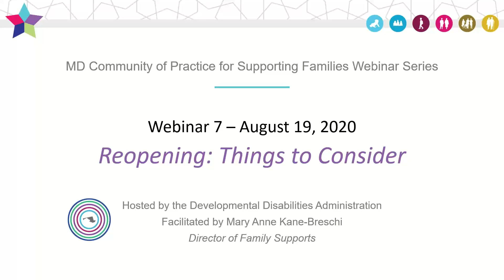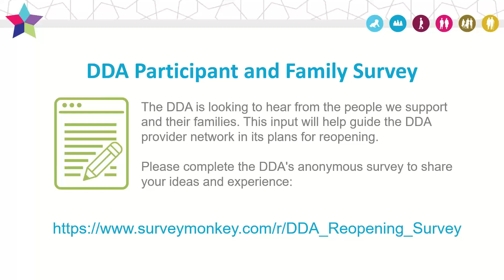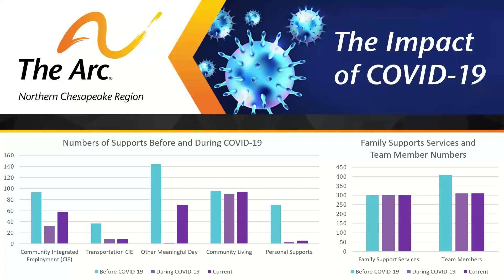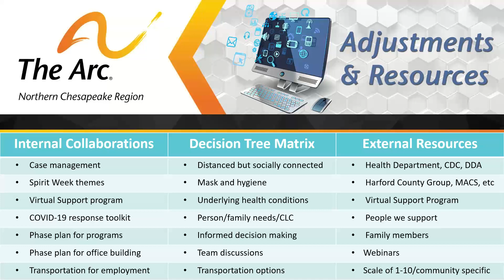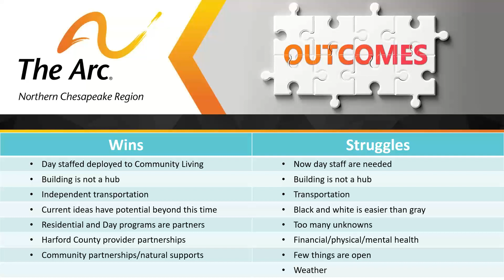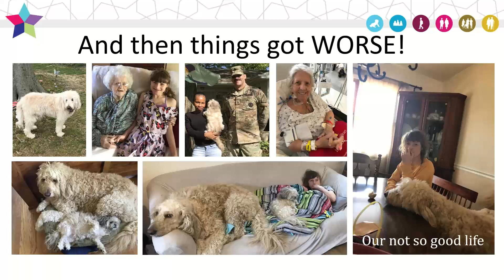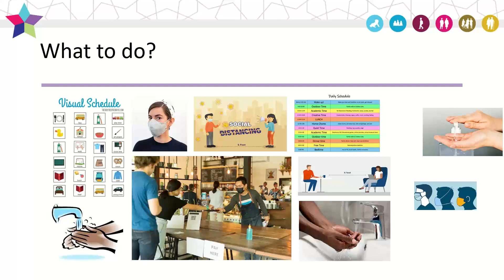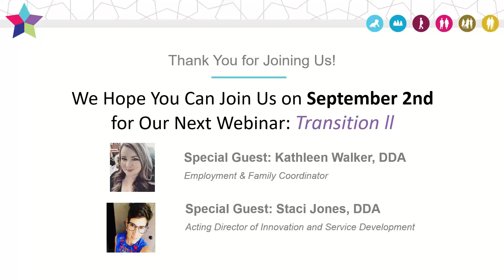Maryland Community of Practice for Supporting Families WEBCAST series #7 Reopening Aug. 19, 2020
Maryland DDA's Community of Practice for Supporting Families Webcast series- Webinar #7.  Guests include Bernie Simons, DDA Deputy Secretary, Nick Burton, Director of CMRO, Shawn Kros, CEO at the Arc Northern Chesapeake Region, and Kimberly Marchman, a Parent of a young woman in services at the Arc.